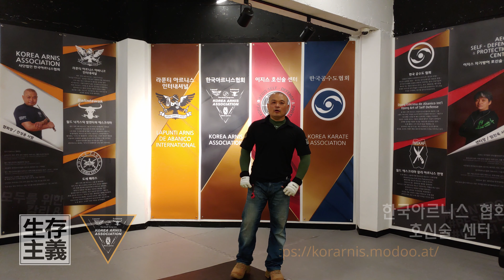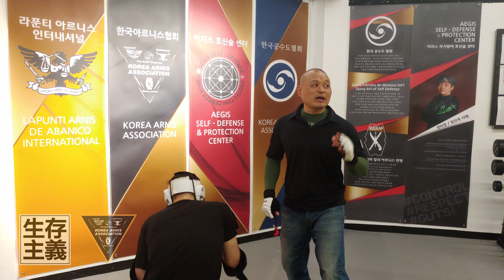#3.칼리아르니스 이제는 실전이다!! EDC 호신용품 몽키피스트 실전응용 동작~ X자 후려치기!! Monkey fist full contat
한국 아르니스 협회 이지스 호신술 센터 전성용 사범입니다.^^
EDC(EveryDayCarry) 호신용품 몽키피스트 풀컨택(교전) 강의 영상 입니다.
참고로 몽키피스트 풀컨택 기술 시연을 하면서 몽키 피스트(쇠구술) 타격위력이 인간의 뼈가 부러지는 것이 아니라
조각이 날 정도에 펀치력이 (위력) 있습니다. 액세서리 개념이 많이 있어서
매우 위험한 상황에 여성분들이 사용하시기 좋은 호신용품입니다.
단 근접 격투 용 호신용품이기 때문에 사용방법을 교육받아야 사용할 수 있습니다.
호신용품 몽키피스트 풀컨택 강의 영상은 다음주 부터 업로드 예정이며 호신용품 사용시 반드시 사용방법 을 교육 받으셔야만 원할한 사용이 가능합니다.#
흉폭해 지는 현대 사회 범죄에 대응한수 있는 슬기로운
호신생활 을 하시기 바랍니다. 감사합니다~

생존주의 생존팔찌 몽키피스트 Monkey’s fist